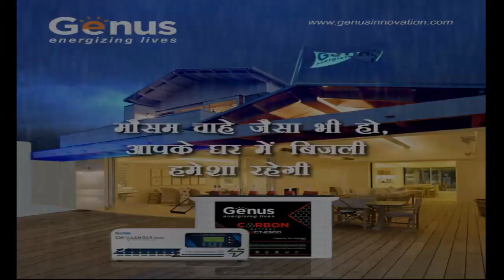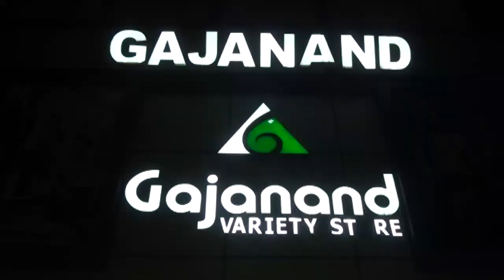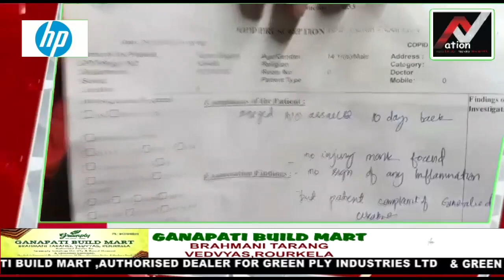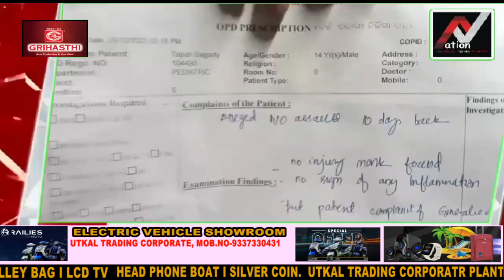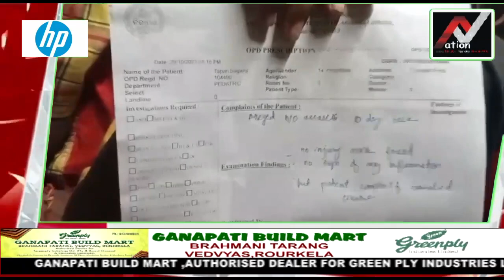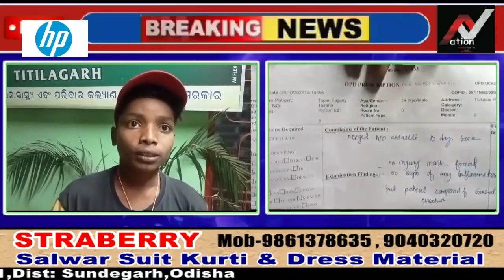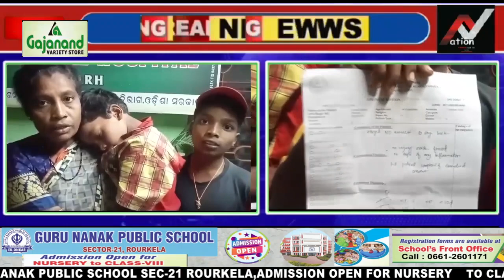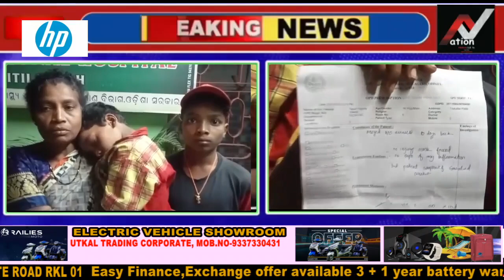odisha :- BREAKING NEWS ( 31-10-2023 ) | Subscribe